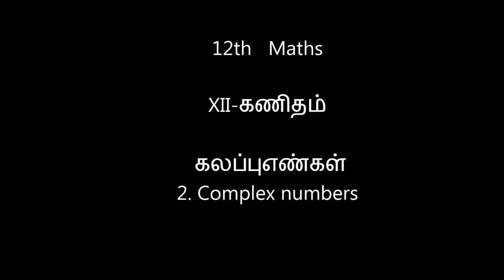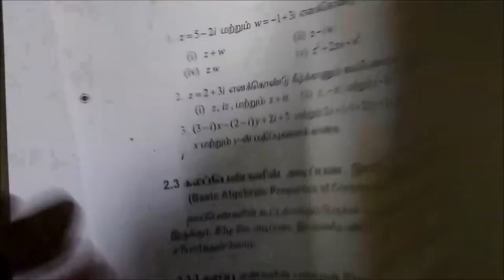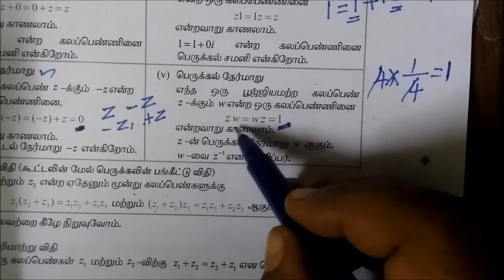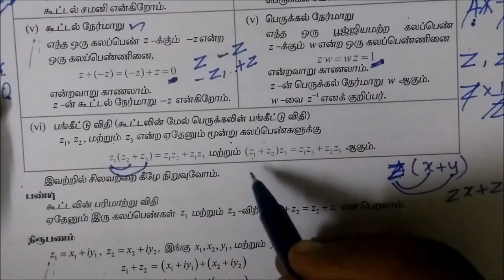12-M Properties கலப்புஎண்கள் பண்புகள் Gomathidharmarajan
12thMaths [Part-50] கலப்புஎண்கள் பண்புகள் Gomathidharmarajan